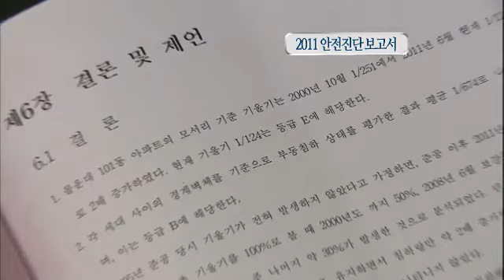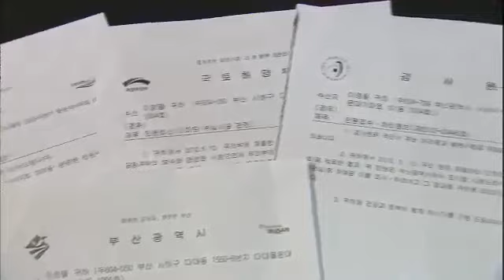시청자칼럼 우리사는 세상 - Viewers Column The World We Live In 20120628 # 001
- 제목 : 시청자칼럼 우리사는 세상 (3266회)
- 방송시간 : KBS 1TV 월~금 오후 6:50~7:00